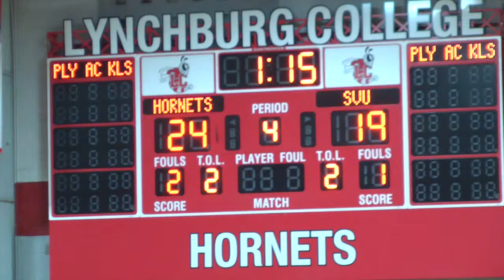Volleyball Highlights vs Southern Virginia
Highlights from a 3-1 victory over SVU on Sept. 9, 2015